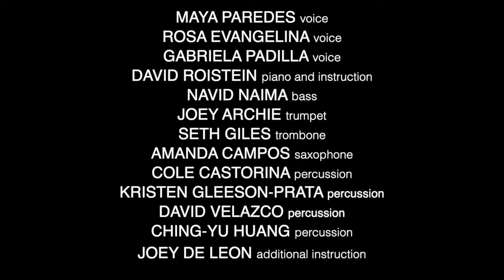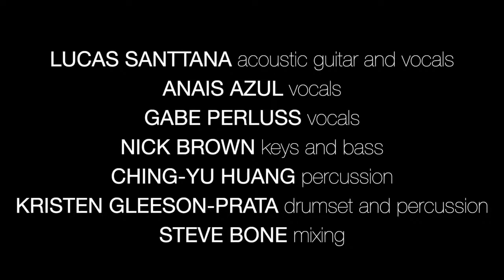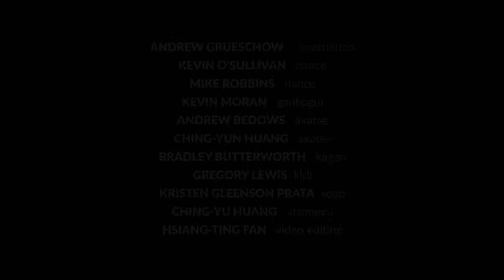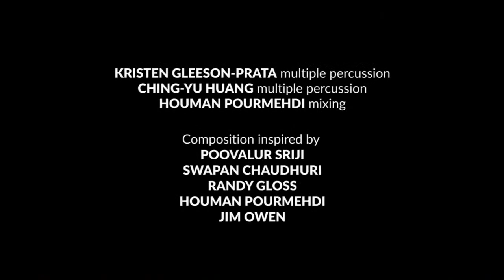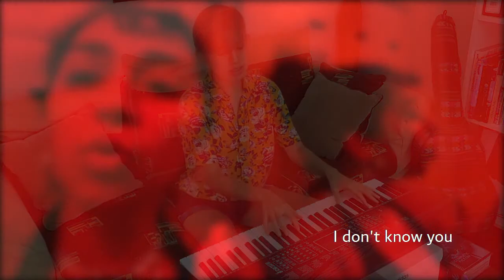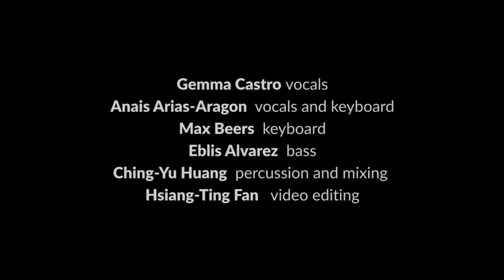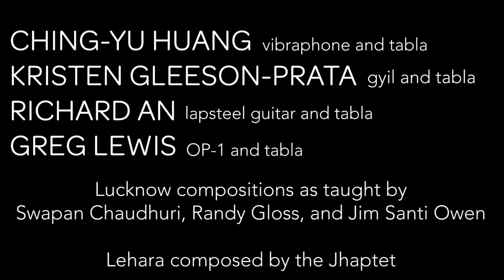Ching-Yu Huang MFA Grad. Recital Broadcast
The California Institute of the Arts
Herb Alpert School of Music Presents

Ching-Yu Huang’s MFA (World Percussion) Graduation Recital consists of original compositions, adaptations, and
tradition musical performances. It features collaborations with friends at CalArts and includes music from North India, Latin America, West Africa and more.

The show features fellow students Kristen Gleeson Prata (percussion), Cole Castorina
(percussion), Gregory Lewis (tabla+kidi), Richard An (tabla), Kevin Moran (gankogui),
Andrew Bedows (axatse), Ching-Yun Huang (axatse), Bradley Butterworth (kagan),
Kevin O’Sullivan (dance), Mike Robbins (dance), Maya Paredes (voice), Gemma Castro
(voice), Anaís Azul (voice), Gabriela Padilla (voice), Rosa Evangelina (voice), Gabe
Perluss (voice), Nick Brown (keys+bass), Max Beers (keyboard), Joey Archie (trumpet),
Seth Giles (trombone), Amanda Campos (sax), and Navid Naima (bass); teacher David
Roitstein (piano); and guest artists Lucas Santtana and Eblis Alvarez. Illustration by
Guilin Huang, mixing and video editing by Ching-Yu Huang, Steve Bone and Hsiang-
Ting Fan. All traditional material is thanks to and in tribute to my teachers Randy Gloss,
Andrew Grueschow, Yeko Ladzekpo-Cole, Swapan Chaudhuri, Houman Pourmehdi,
Joey de Leon, David Roitstein, and Jim Owen.